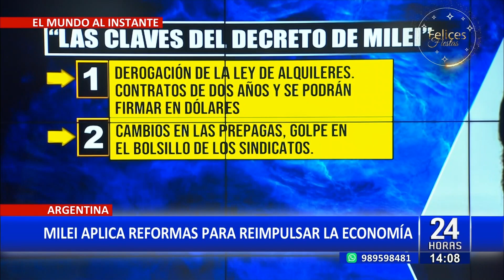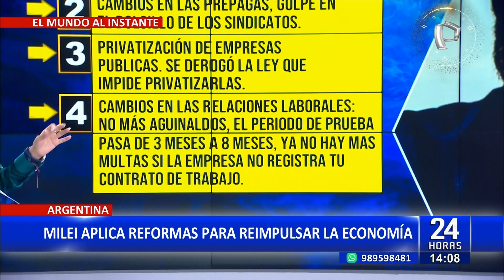Milei ordena desregulación de economía argentina mediante decreto: deroga 300 normas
El nuevo presidente de Argentina, Javier Milei, ordenó el pasado miércoles la desregulación de la economía mediante un decreto de necesidad y urgencia (DNU) con el cual modifica o deroga más de 300 normas, entre las cuales se encuentran las leyes de alquileres y la de abastecimiento, el régimen laboral y habilita la privatización de empresas públicas.

“Estas reformas, de las cuales solo he mencionado 30 de las más de 300 incluidas, son algunas de las que están contempladas en el decreto”, señaló Milei durante un discurso transmitido por cadena de radio y televisión, añadiendo que “El objetivo es comenzar el camino de reconstrucción del país, devolverle la libertad y autonomía a los individuos y empezar a desarmar la enorme cantidad de regulaciones que han detenido, entorpecido e impedido el crecimiento económico en nuestro país”.

DEROGACIONES

Dichas derogaciones incluyen la normativa que impide la privatización de las empresas estatales como las aerolíneas argentinas o la petrolera YPF; también se anunció la modificación de la medicina privada, la desregulación de los servicios de internet satelital para permitir el ingreso de empresas como Starlink, de Elon Munsk y la modificación de la ley de sociedades para que los clubes de fútbol puedan convertirse en sociedades anónimas.

No obstante, para que se haga efectivo, este decreto tiene que publicarse en el Boletín Oficial y luego tendrá que pasar por el Congreso y transitar por un análisis de una comisión bicameral.

Es importante mencionar que el partido La Libertad Avanza, de extrema derecha, cuenta con 40 de las 257 bancas de la Cámara de Diputados y siete de los 72 asientos del Senado.